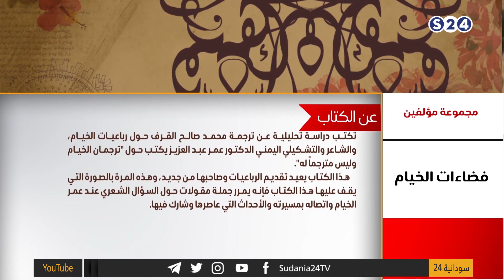فضاءات الخيام لمجوعة من المؤلفين - عن كتاب - الوراق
برنامج الوراق
الاثنين 9-9-2019
انتقلت سودانية ٢٤ مع عدد من القنوات الى قمر عربسات  على الترددات  :
12523 رأسي- 12034 أفقي معدل ترميز
27500

ـــــــــــــــــــــــــــــــــــــــــــــــــــــــــــــ

ـــــــــــــــــــــــــــــــــــــــــــــــــــــــــــــ

اقوى البرامج الخاصة بالقناة :

ـــــــــــــــــــــــــــــــــــــــــــــــــــــــــــــ

سودانية 24 في رمضان :

ـــــــــــــــــــــــــــــــــــــــــــــــــــــــــــــ

ـــــــــــــــــــــــــــــــــــــــــــــــــــــــــــــ